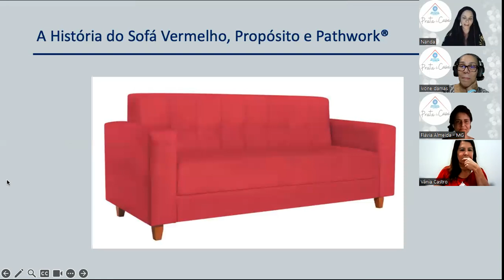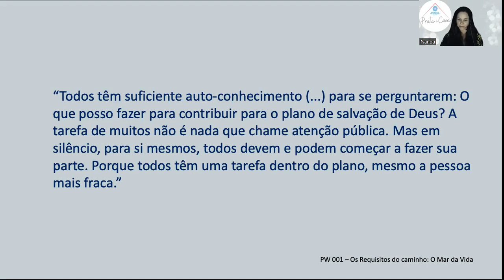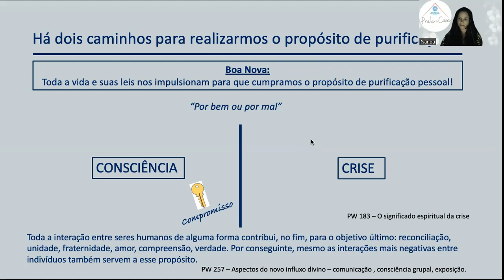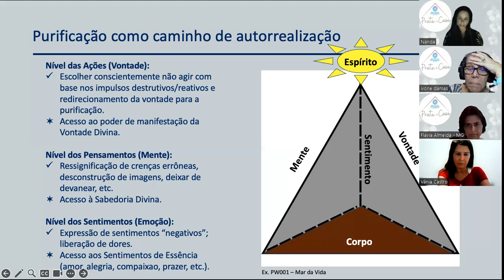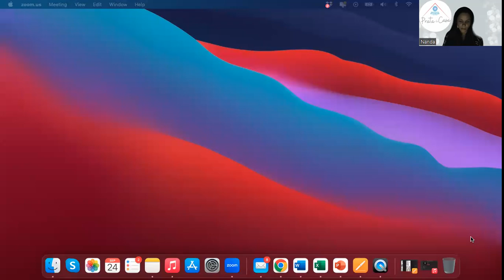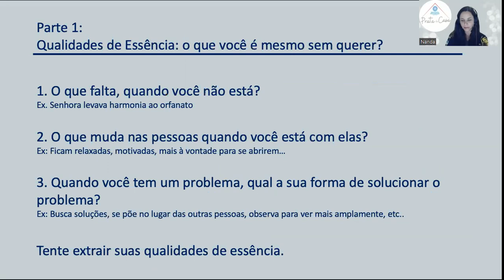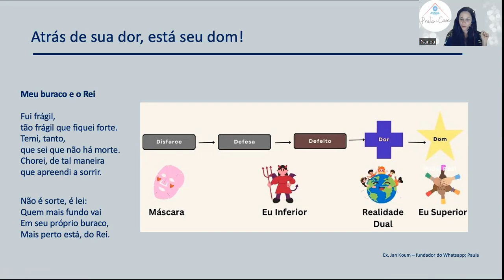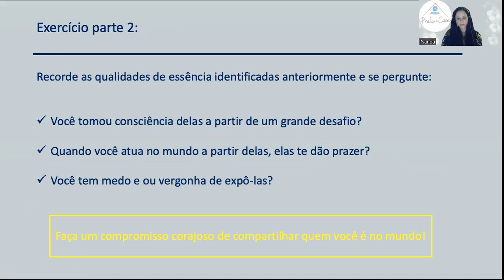PROPOSITO COM NANDA ALMEIDA 24 09 23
“Os ensinamentos do PATHWORK®️ estão contidos em 258 textos, conhecidos como 'palestras', canalizadas por Eva Pierrakos entre 1957 e 1979. As palestras abrangem temas universais e atemporais relacionados a autoconhecimento e transformação pessoal".

*Os grupos de PATHWORK®️ só podem ser conduzidos por Helpers ou Facilitadores devidamente autorizados*